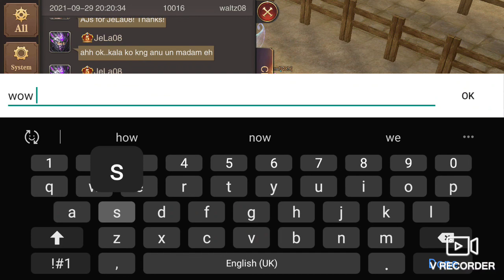BUYING A 3RD TIER NECKLACE AND CRAFTING (SORRY SA MAINGAY NA BACKGROUND)